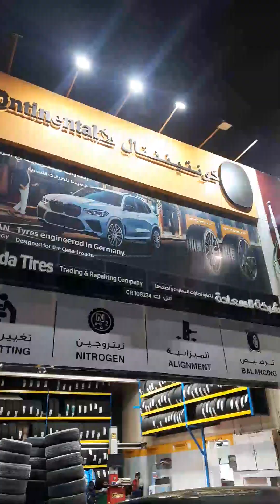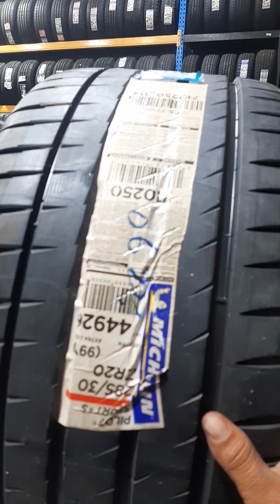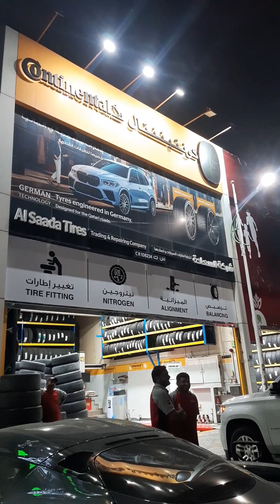my. Sultan Of King Tyer And Balance 2023||MY King Of Sultan Change Tyer And Balance 2023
MY King Of Sultan Change Tyer And Balance 2023||MY King Of Sultan Change Tyer And Balance 2023